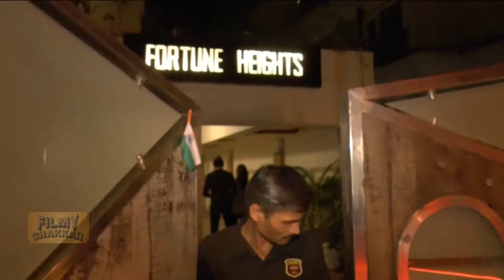Genelia And Ritesh Deshmukh At Kareena Kapoor Khan's House 2016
Genelia D'suza And Ritesh Deshmuk Spotted At Kareena Kapoor Khan House 2016#Ritesh Deshmukh#Genelia#Kareena Kapoor